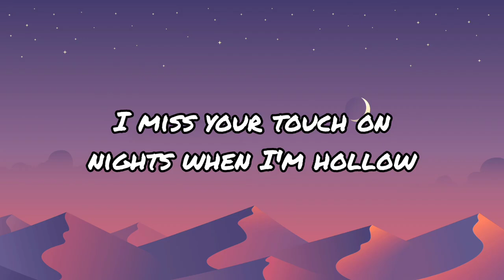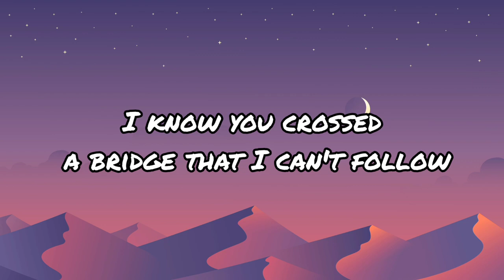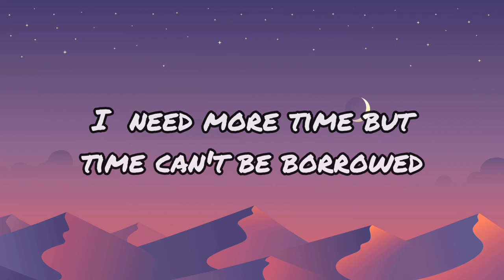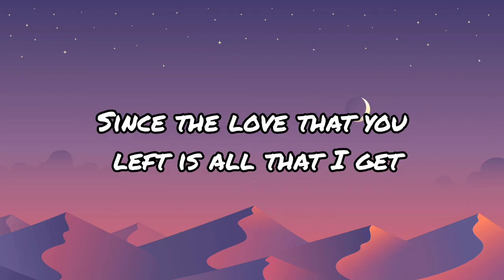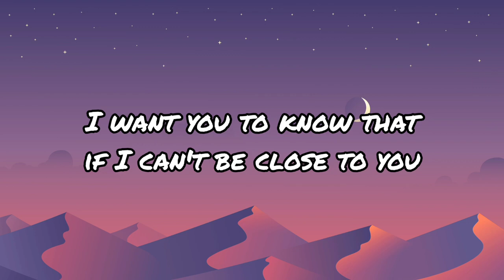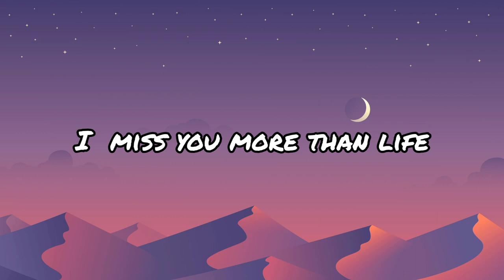Justin Bieber - Ghost (Official Lyrics) Live 2021